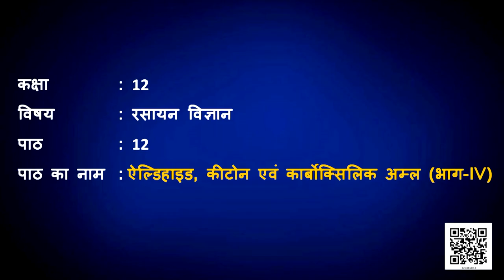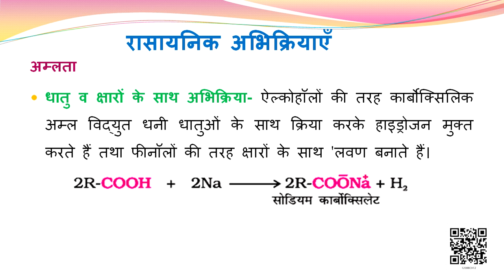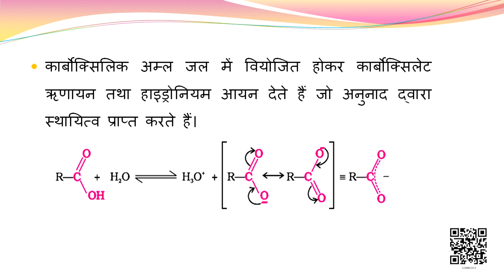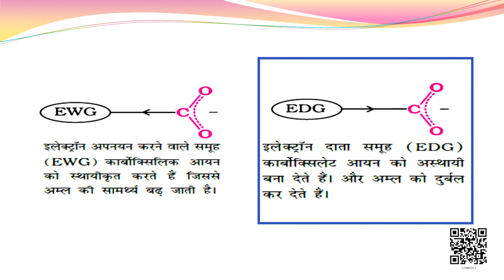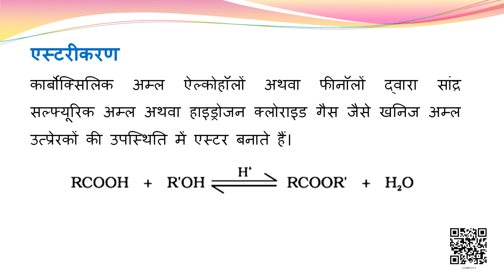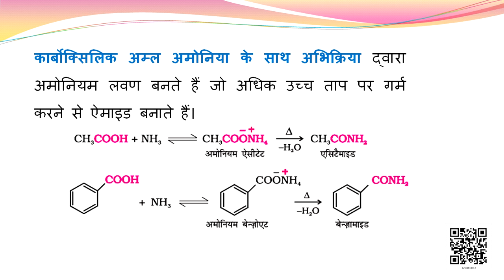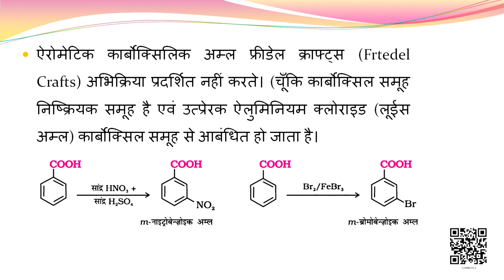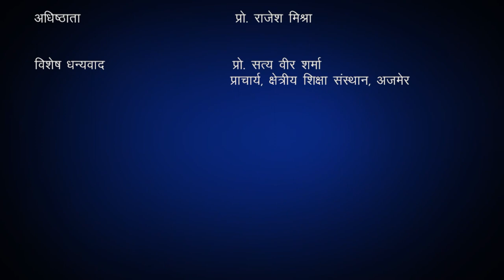Class 12 रसायन विज्ञान : पाठ 12. ऐल्डिहाइड, कीटोन एवं कार्बोक्सिलिक अम्ल (भाग 4)